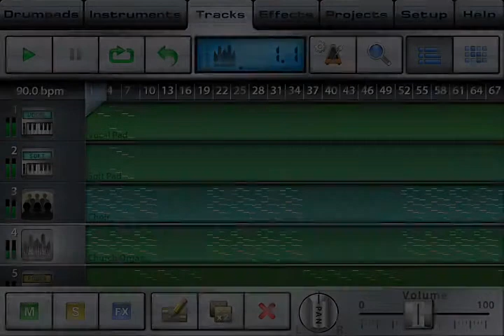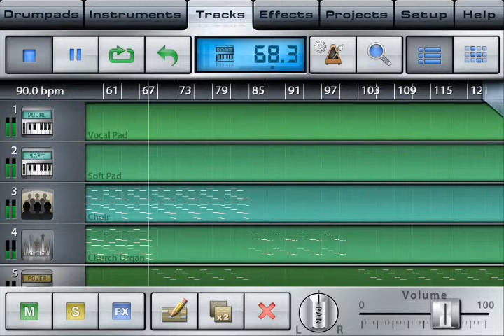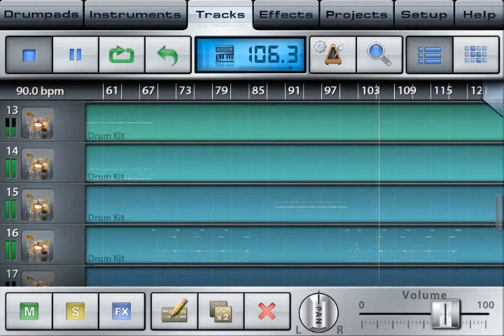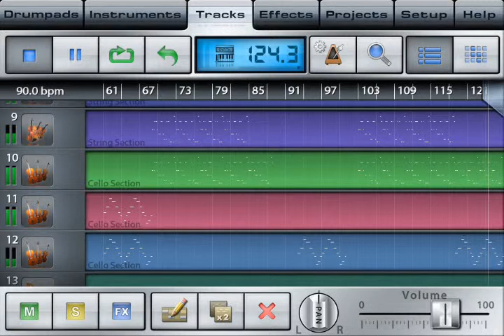Rocking beat Music Studio Mobile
Needs some improvement (maybe)
(Music Studio Mobile, iPod Touch 4g)